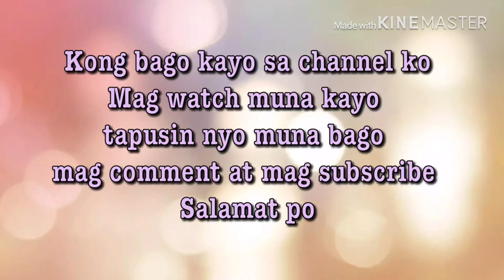5min FACE EXERCISE- Subukan nga natin kong ito’y totoo.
5min Face exercise while driving, mukhang timang lang ang peg